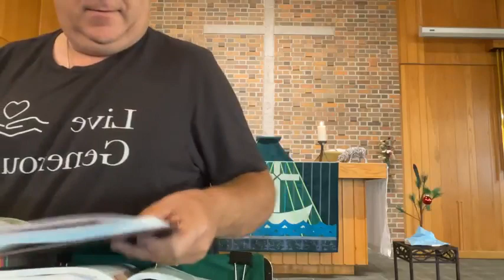Sermon July 23 2023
Sermon July 23, 2023 Hybrid Service at 9:09
Live-streamed with Permission One License #400903-M